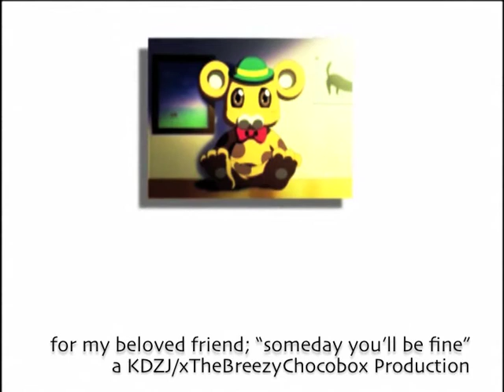someday you'll be fine . kaname+tessa [for alisha]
For my dearest friend and roommate Alisha (BondSlave101). We've been stressing a lot lately, but someday, we'll be fine and happy and together with all our friends. This is for you, my dear, as a reminder of who we are and the promise that tomorrow holds. I love you, and I always will.

Time: About two days, let's say.

A KDZJ/xTheBreezyChocobox Production - Saturday, May 28, 2012